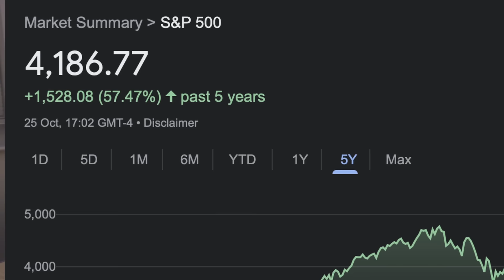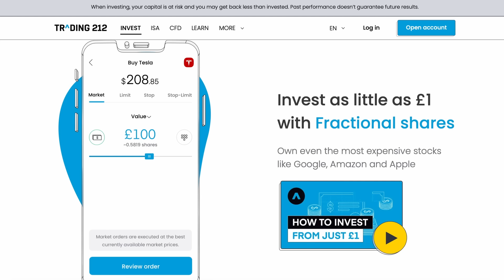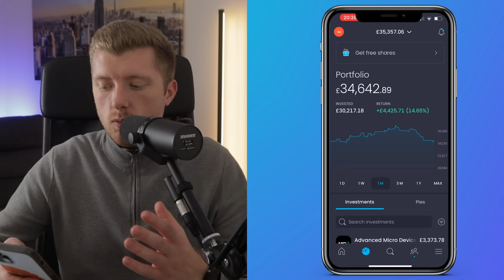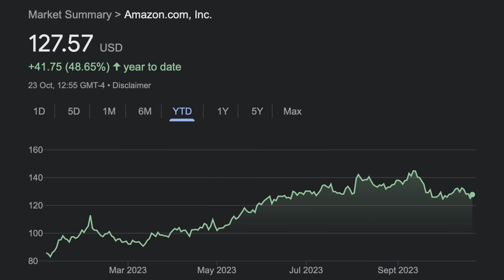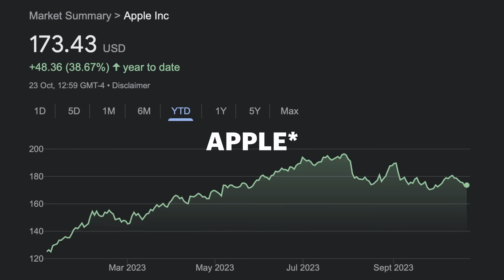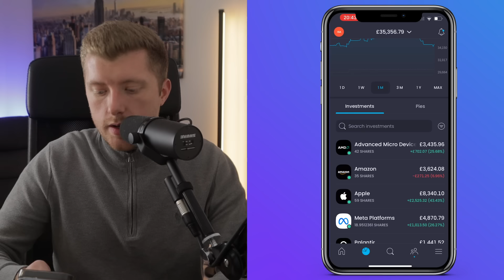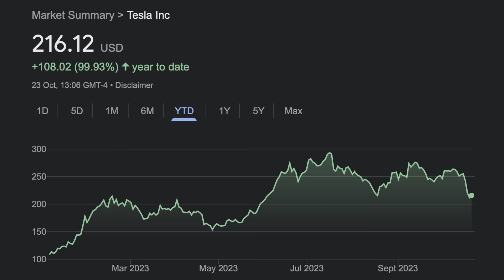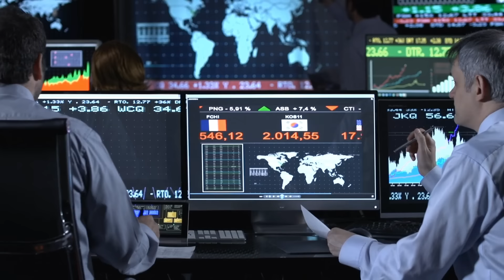MAJOR Change To My Trading 212 Portfolio!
Ok lets discuss my Vanguard UK and Trading 212 stocks and shares ISA. The plan is to talk about my Vanguard UK portfolio, and give you an update on my Trading 212 portfolio. I’ll also make some live investments whilst reviewing the performance of my portfolio too. I also have managed to obtain official comment from Trading 212 on the topic ISA compliance which has recently been the talk in the mainstream media about whether fractional shares are actually compliant with ISA’s or not.

00:00 Intro
00:20 Vanguard UK Portfolio
01:26 ISA Compliance
03:35 Trading 212 Portfolio
11:43 Like & Subscribe